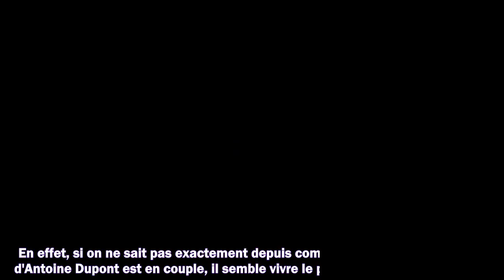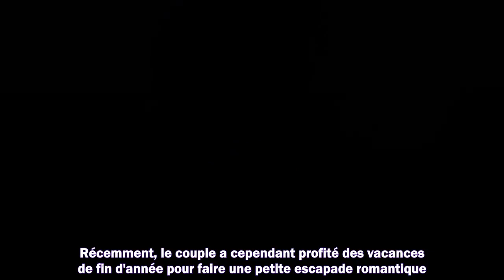Romain Ntamack : qui est Lisa, sa compagne ?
1. Succession disputée de Johnny Hallyday
2. Dernières actualités sur Johnny Hallyday
3. La vie de "Laeticia" après la mort de "Johnny Hallyday"
4. Mariage Harry et Meghan